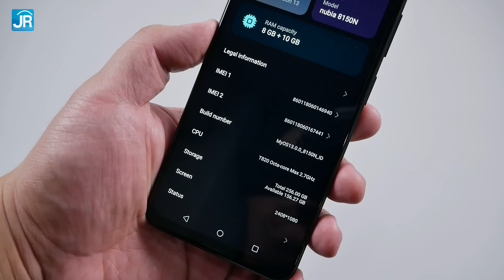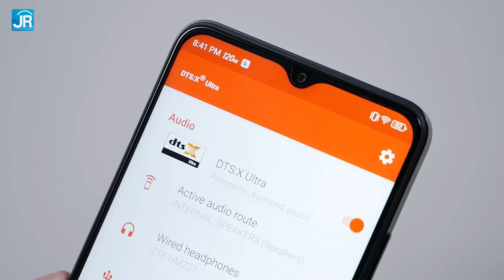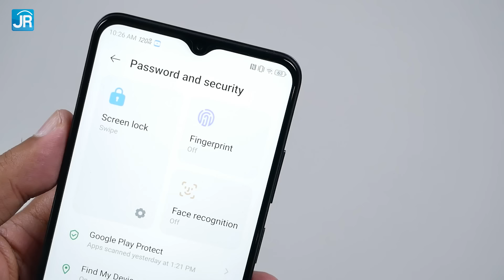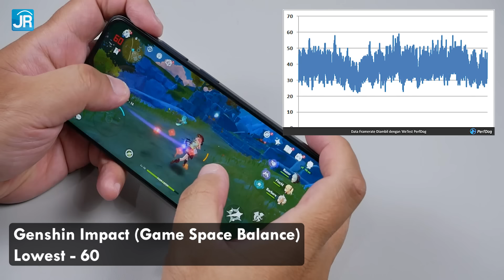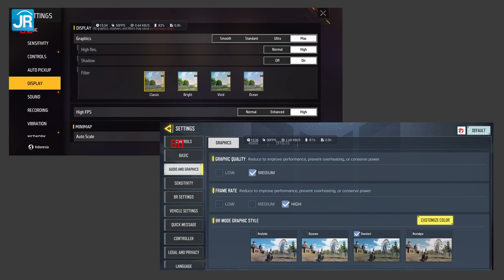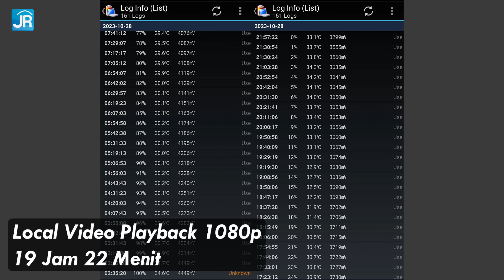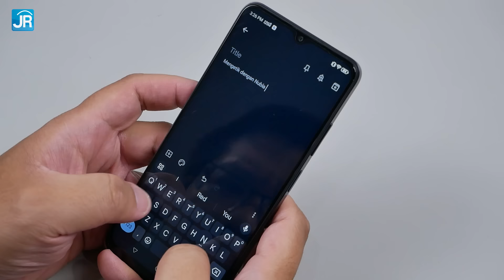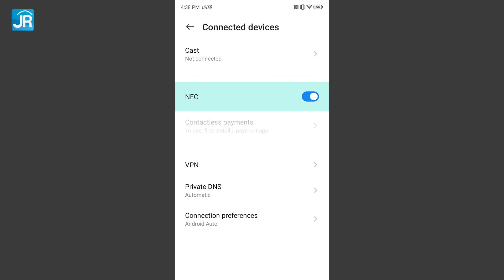HP Gaming 5G Murah 2 Jutaan, KENCANG, Layar 120Hz - REVIEW nubia Neo 5G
Smartphone nubia Neo 5G ini hadir dengan SoC yang unik, UNISOC T820. Ya, ini tidak bisa dipandang sebelah mata! Performanya terbilang menarik untuk kelas harga Rp 2 jutaan. Bahkan, kalau dari sisi benchmark, ini adalah SoC terkencang, setidaknya saat ini, di kelas harga tersebut. Tapi, tentu saja bukan cuma SoC kencang yang jadi andalan smartphone yang disebut sebagai smartphone gaming ini!

Timestamp:
00:00 Pembukaan
01:13 Nubia Neo 5G
01:52 Paket penjualan
02:22 Desain
03:36 Audio
03:48 Layar
05:09 Kamera
05:51 Spesifikasi
07:56 Gamespace
08:33 Uji performa sintetis
09:52 Uji gaming & suhu kerja
13:57 Uji kamera
18:35 Uji baterai
19:38 Uji pengisian daya
19:59 Uji tambahan
21:10 Harga
21:48 Hal yang perlu diperhatikan
23:01 Poin menarik
23:046 Kesimpulan & penutup

Host: Dedy Irvan
Script & Pengujian: Yufianto Gunawan
Pengujian Kamera: Chrissanto Ukardi
Editing: Dian Syarifudin

Aplikasi pengukur FPS yang kita pakai:
WeTest PerfDog